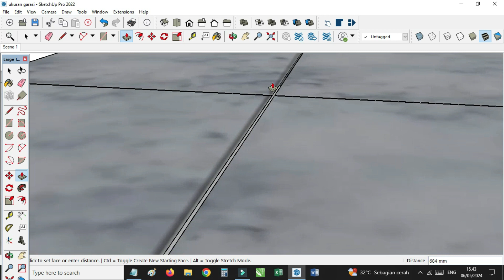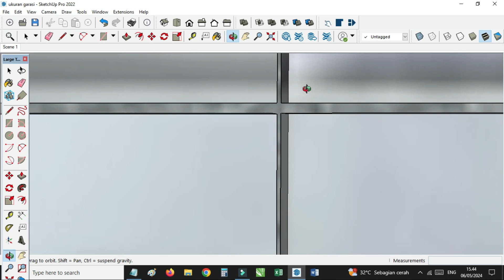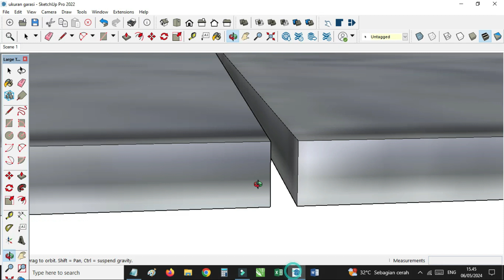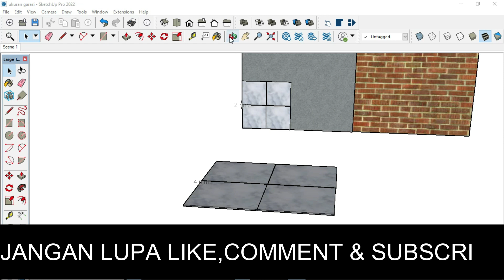Ukuran nat keramik lantai dan dinding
arak antar keramik ini biasa disebut dengan nat. Lebar nat yang membatasi antar keramik,
idealnya adalah 4-5 mm untuk lantai
                          2 mm untuk dinding
                         untuk granit 1-5 mm

Fungsi Nat Keramik:
1. Mencegah Air Merembes
Fungsi nat yang lainnya adalah mencegah air merembes. Khususnya, untuk ruangan atau area basah seperti dapur dan kamar mandi.

2. Dapat Mencegah Serangga Masuk
Nat akan mengoptimalkan perekat keramik sehingga dapat mencegah serangga masuk ke dalam rumah. Bila tidak menggunakan nat, akan terdapat celah kecil antara keramik.

3. Mencegah keramik rusak
Nat dapat memberikan ruang pada keramik untuk dapat bergerak sehingga jika terjadi pergeseran tidak terjadi benturan keramik satu dengan lainya yang membuat keramik rusak, sehingga kita hanya perlu melakukan perbaikan pada nat.

Nat semen
campuran semen, pasir, dan air.
kelebihan mudah diaplikasikan, murah, dan tersedia dalam berbagai warna
kekurangan mudah kotor, retak, dan berjamur. Nat semen cocok digunakan untuk area kering dan tidak terlalu basah, seperti ruang tamu, kamar tidur, dan koridor.

Nat epoksi
terbuat dari resin epoksi, pengeras, dan pewarna.
 kelebihan tahan air, noda, bahan kimia, dan jamur. Nat epoksi juga memiliki warna yang lebih cerah dan tahan lama.  kekurangan yaitu harga material lebih mahal, sulit diaplikasikan,dan cepat mengeras. Nat epoksi cocok digunakan untuk area basah dan higienis, seperti kamar mandi, dapur, dan kolam renang.

Nat resin
 terbuat dari resin furan, asam sulfat, dan pasir.
 kelebihan tahan panas, api, bahan kimia, dan jamur. Nat resin juga memiliki warna yang gelap dan tidak mudah pudar.
 kekurangan berbau tajam, beracun, dan sulit dibersihkan. Nat resin cocok digunakan untuk area industri dan laboratorium, seperti pabrik, gudang, dan rumah sakit.